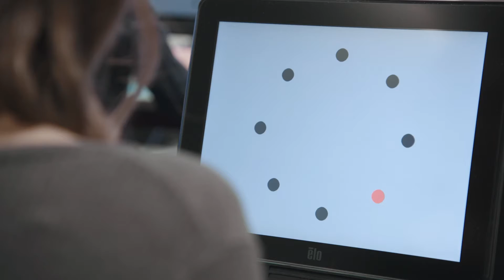Aviation Talk - Das Auswahlverfahren in Zeiten von Corona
Geänderte Auswahlstufen und neue Eindrücke vom Beginn der Ausbildung an der Akademie in Langen. Tabea erzählt von ihren Erfahrungen, die sie im Bewerbungsverfahren und am Campus in Zeiten von Corona gemacht hat und stellt die Unterschiede zur früheren Zeit dar.